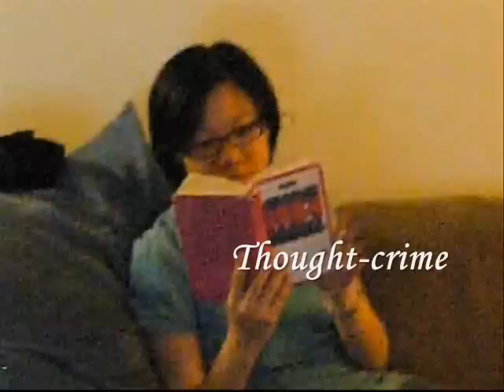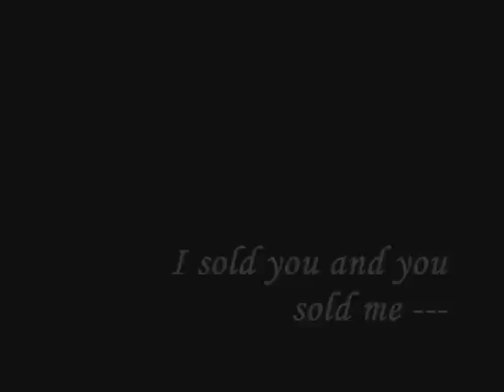1984 Trailer by Catherine Wang, Adela Yang, Kathy Chiao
Mr. Hannon's 8th period class presents to you

1984 by George Orwell

Teaser Trailer

Adela Yang - Winston Smith
Catherine Wang (director) - Julia
Kathy Chiao - O'Brien
Jennifer Chen - 50-year old woman
Shulan Dong - Mr. Charrington
John Castro - Film Recorder

Trailer edited by: Catherine Wang (I love this project!!)